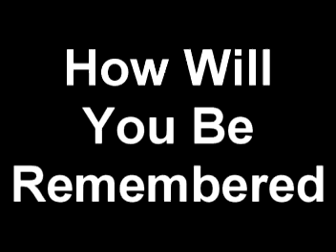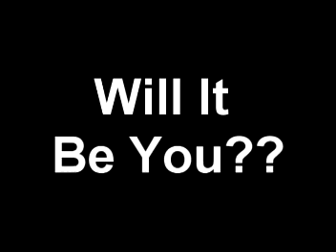Opening Video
Junior World Cup
Bnei Akiva Winter Camp 2010